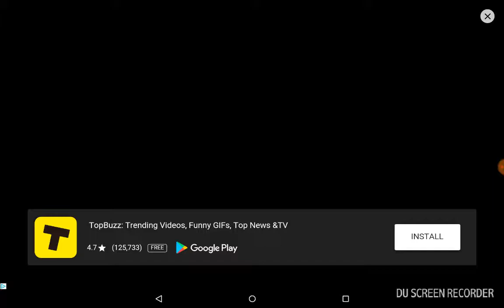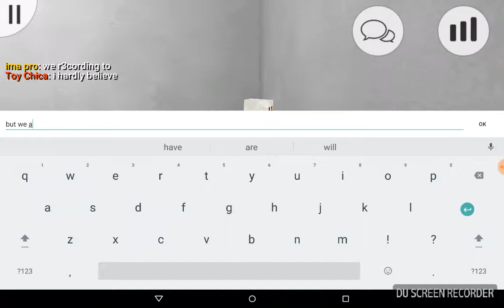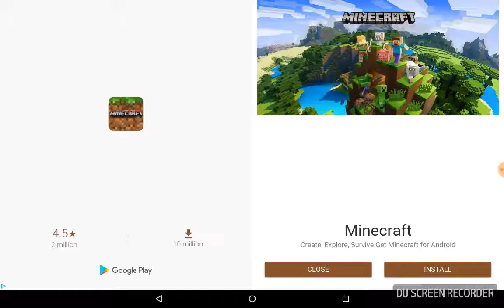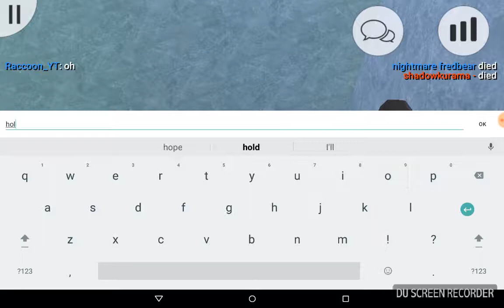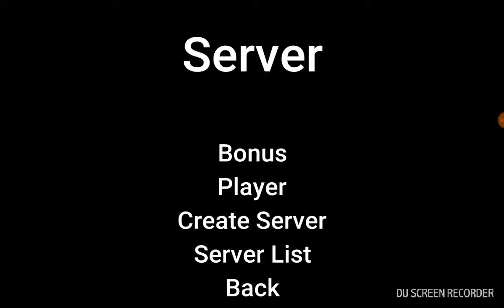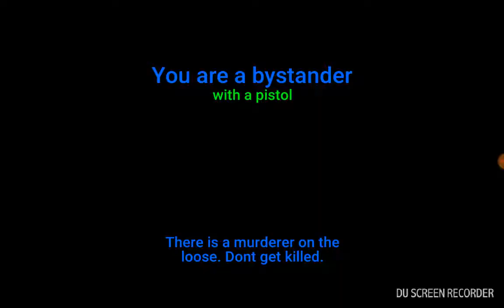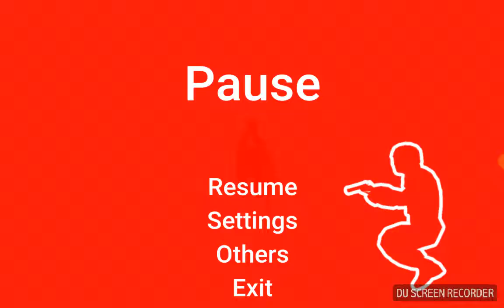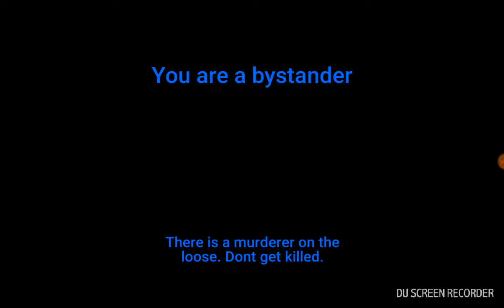BOTH portables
We played both death run and murder game portable with our number 1 fan PRO.